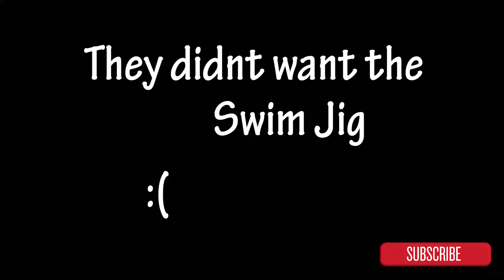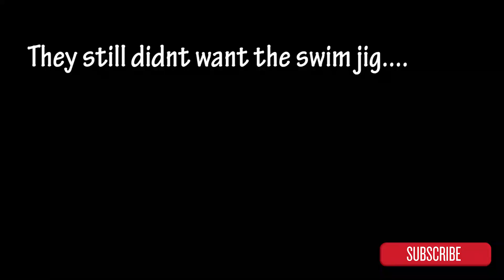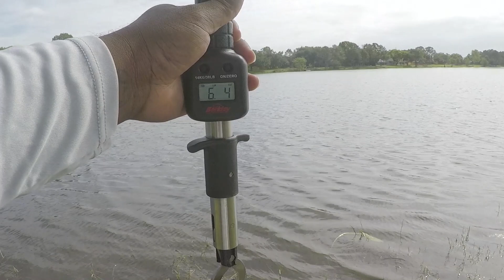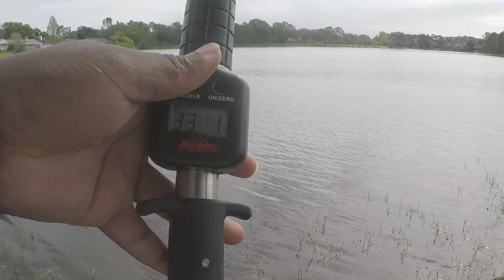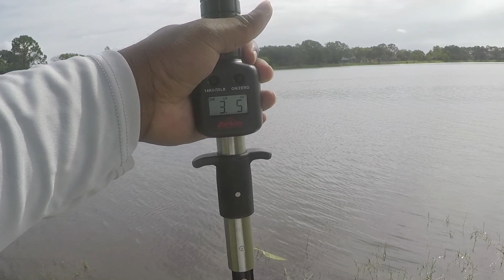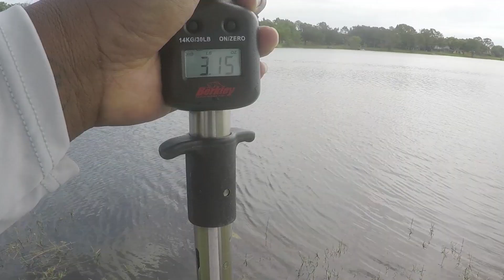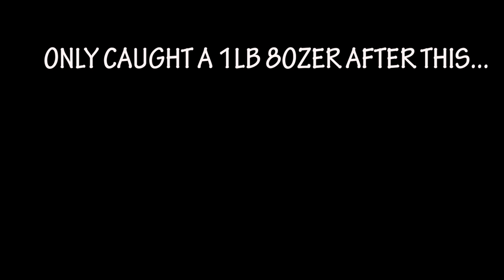22 Lbs In 45 Minutes!!! Big Ol Florida Bass - Pond Fishing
AWESOME day of fishing for me! Caught some bigguns on my way to the quickest 20lb bag I've ever caught! That Gambler ACE will catch them when its tough. Roadto1K Share the video with a fishing buddy!

Rod : McCain Fishing Rods - Ultimate Worm and Jig Rod 7ft Med/HVY 💪🏾
Reel : Lews Speel Spool 7.5.1

Twitter.com/DannyBFishing

My Gear

Tungsten Weights:
Rods:
- Best rods I've ever used!!!
Soft Plastics:
Abu Garcia Revo X Baitcaster
Abu Garcia Revo X Spinning Reel :
Lews Speed Spool Baitcaster:
Abu Garcia Revo S:
Abu Garcia Revo SX:
Pocket Knife
Digital Scale

Camera Gear
GoPro Hero 5 Black
My 4K Vlog Camera Bundle
My Mic for both Cameras :
Editing Software:

My Favorite Baits
Lipless Crankbait
Gambler Fat Ace (Senko)
Gambler Big EZ (Swimbait)